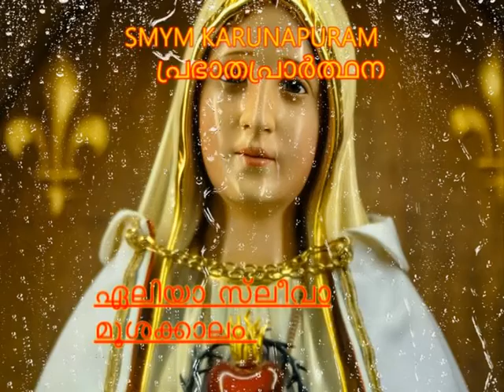MORNING PRAYER | പ്രഭാത പ്രാർത്ഥന | 03.09.2021 | SMYM, KARUNAPURAM | ANN MARIA EAPEN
പ്രഭാത പ്രാർത്ഥന..

 "നിങ്ങള്‍ എന്റെ നാമത്തില്‍ ആവശ്യപ്പെടുന്നതെന്തും, പിതാവു പുത്രനില്‍ മഹത്വപ്പെടാന്‍വേണ്ടി ഞാന്‍ പ്രവര്‍ത്തിക്കും. എന്റെ നാമത്തില്‍ നിങ്ങള്‍ എന്നോട് എന്തെങ്കിലും ചോദിച്ചാല്‍ ഞാനതു ചെയ്തു തരും".
(യോഹ. 14:13-14‍)

ദിവ്യ കാരുണ്യമായി എഴുന്നുള്ളി വരുന്ന ഈശോയെ, ഈ പ്രഭാതത്തിൽ ഞങ്ങളുടെ സ്വാകാര്യ ദുഖങ്ങളും സങ്കടങ്ങളും അവിടുത്തെ മുൻപിൽ കാഴ്ച വച്ച് പ്രാർത്ഥിക്കുന്നു.
നാഥാ ,അവിടുന്ന് ഞങ്ങളുടെ  മേൽ കരുണ ആകണമേ.

ചില ദുഃഖങ്ങൾ ഇന്ന് വരെ ആരോടും പറയാൻ ആകാത്തതാണ്. ചിലതാകട്ടെ ,കുറച്ചു പേർക്ക് മാത്രം അറിയാവുന്നതാണ്. എങ്കിലും പിതാവേ ,അവിടുന്ന് എല്ലാം അറിയുന്നുവല്ലോ. ഞങ്ങളുടെ ദുഖങ്ങളെ സന്തോഷമാക്കി മാറ്റേണമേ. വലിയ സന്തോഷത്താൽ ഞങ്ങൾ നിറയട്ടെ. ഞങ്ങളുടെ ജീവിതത്തിലെ അനിശ്ചിതത്വങ്ങൾ മാറ്റി നൽകണമേ. പരിഹസിച്ചവർക്ക് മുൻപിൽ ഒരു അത്ഭുതമായി ഉയർത്തണമേ .

നല്ല നാഥാ, സഹനത്തിന്റെ ഈ നാളുകൾ ജീവിത വിശുദ്ധീകരണത്തിനായി ഉപയോഗിക്കുവാൻ കൃപയാകണമേ . എല്ലാ ദുഖങ്ങളും സമർപ്പിച്ചു പ്രാർത്ഥിക്കുവാൻ തക്കവണ്ണം വിശുദ്ധിയുള്ള ഒരു ഹൃദയം നൽകി അനുഗ്രഹിക്കണമേ.
 ഓരോ ദിവസത്തിലും കൂടുതൽ സന്തോഷം പകരുന്ന വാർത്തകൾ കേൾക്കുവാൻ സഹായിക്കണമേ. എല്ലാ വിധ രോഗങ്ങളിൽ നിന്നും ഞങ്ങളെ കാത്തു കൊള്ളണമേ. ഭൂമിയിലെ ഹ്ര്വസമായ സമയം ദൈവത്തിനായി ഉപയോഗിക്കുവാൻ കഴിയട്ടെ. സഹജീവികളോട്  കരുണയും ദയയും പുലർത്തി കൊണ്ട് ലോകത്തിനു നന്മ ചെയ്യുവാൻ ഈശോയെ അനുഗ്രഹിക്കണമേ.

ഇന്നേ ദിവസത്തിൽ വൈവിധ്യങ്ങളായ ജോലിയിൽ ഏർപ്പെടുന്ന എല്ലാ മക്കളെയും സമർപ്പിച്ചു പ്രാർത്ഥിക്കുന്നു. അവരുടെ ജോലി സ്ഥലങ്ങളിൽ അങ്ങയുടെ ഇടപെടൽ ഉണ്ടാകട്ടെ. പ്രവർത്തി മേഖലകൾ അനുഗ്രഹിക്കപ്പെടട്ടെ. യാത്ര ചെയ്യുന്നവർക്ക് സംരക്ഷണമായിരിയ്ക്കണമേ. പരിശുദ്ധ ആത്മാവിന്റെ കൃപാ വരങ്ങൾ കൊണ്ട് ഞങ്ങളെ നിറയ്ക്കണമേ. ഞങ്ങളുടെ കുഞ്ഞു മക്കളെ അനുഗ്രഹിക്കണമേ. പ്രായമായവരെ സംരക്ഷിക്കണമേ. യുവാക്കൾക്ക് നന്മയുടെ പാത കാണിച്ചു നൽകി വഴി നടത്തണമേ. രോഗികൾക്ക് സൗഖ്യവും, പീഡിതർക്ക് മോചനവും നൽകണമേ.

വിശുദ്ധ ഔസേപ്പ് പിതാവേ, ഞങ്ങൾക്ക് വേണ്ടി അപേക്ഷിക്കണമേ.പരി.അമ്മേ,ഞങ്ങൾക്ക് സദാ സമയവും കൂട്ടായിരിക്കണെ.

നിത്യം പിതാവും പുത്രനും പരിശുദ്ധാത്മാവുമായ ദൈവമേ,എന്നേയ്ക്കും..

ആമ്മേൻ..